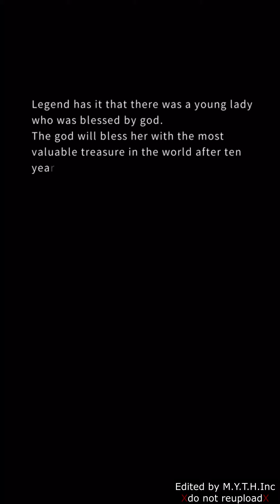Mr.Love: Queen’s Choice - Gavin [Blessing Date]